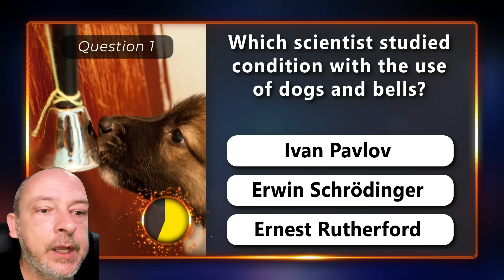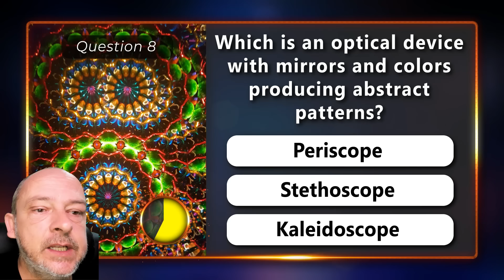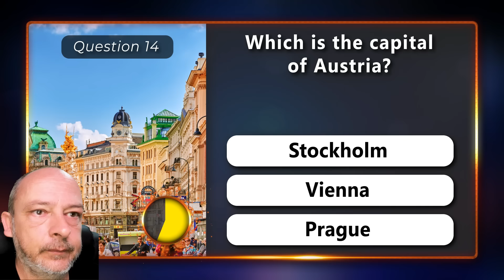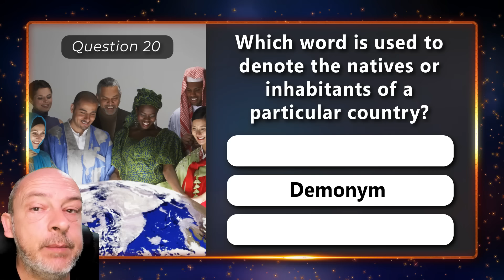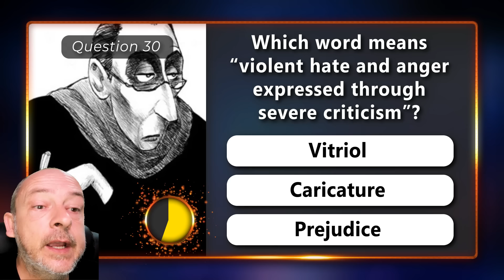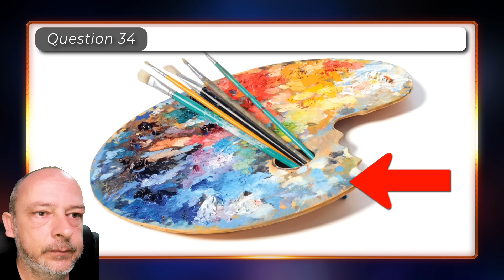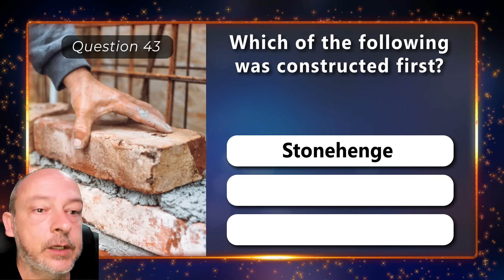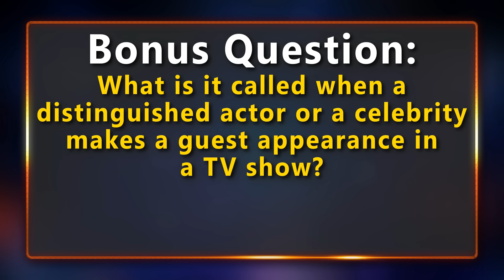It's BACK TO SCHOOL If You Can't Pass This Quiz!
It's BACK TO SCHOOL for you if you can't pass this quiz. See if you can answer questions on Science, Technology, History and Geography. Anything less that 25 correct answers means you can't remember what you learned in school! This is a fun trivia quiz that will test your basic and general knowledge on a variety of interesting topics, with 50 multiple choice quiz questions. Hope you enjoy the quiz!
Amazon Wishlist